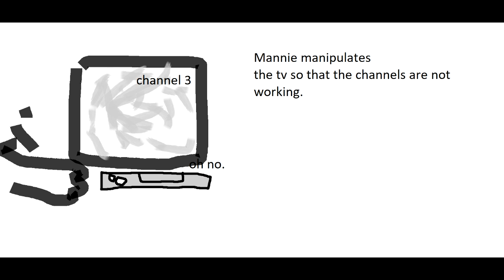Mannie manipulate the tv to not function1 atttched to computer.